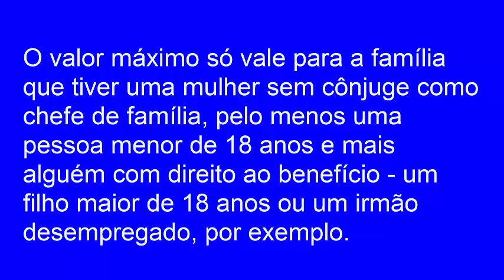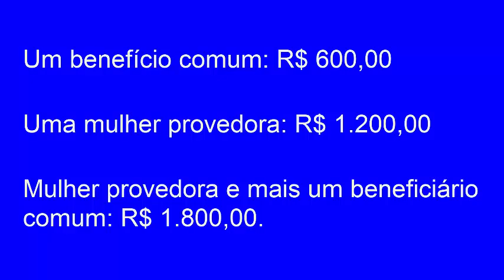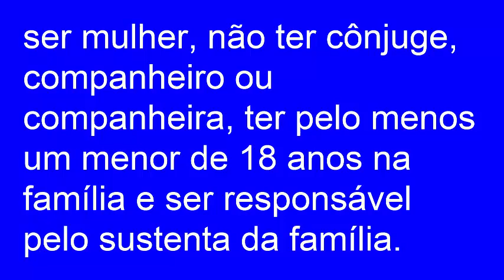FAMÍLIA PODE RECEBER ATÉ R$ 1.8OO POR PARCELA DO AUXÍLIO EMERGENCIAL POR TRÊS MESES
Parcela do auxílio emergencial pode chegar a R$ 1.800 por família

Famílias de baixa renda podem receber até R$ 1.800 em cada parcela do auxílio emergencial.

O valor máximo só vale para a família que tiver uma mulher sem cônjuge como chefe de família, pelo menos uma pessoa menor de 18 anos e mais alguém com direito ao benefício - um filho maior de 18 anos ou um irmão desempregado, por exemplo.

Se a mulher for responsável sozinha por uma casa em que mora ao menos um menor de idade, ela tem direito a duas cotas, ou seja, três parcelas de R$ 1.200,00.